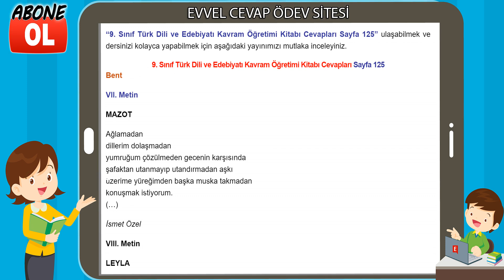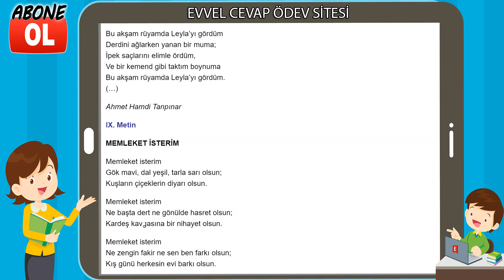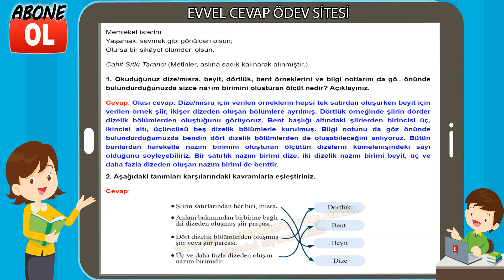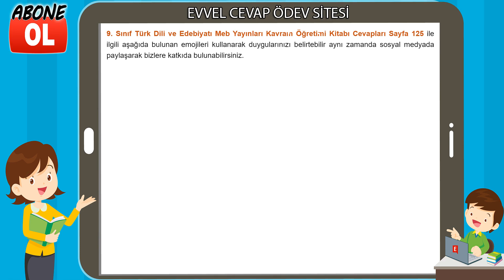9. Sınıf Türk Dili ve Edebiyatı Kavram Öğretimi Kitabı Cevapları Sayfa 125